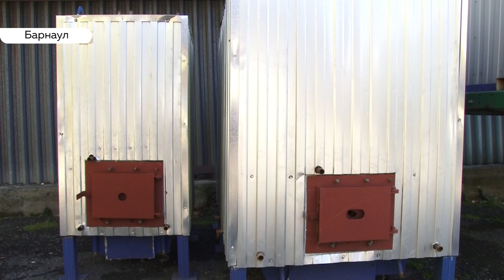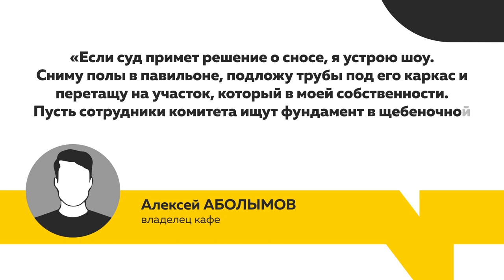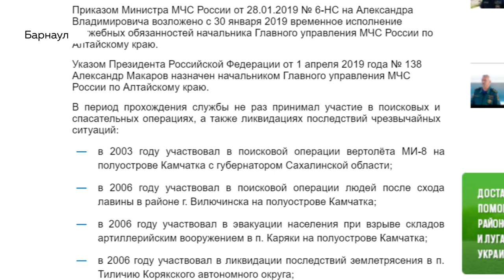«День с Толком». 24.09.2019. Выпуск 19:30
- Волнительная задержка. Почему открытие дворца спорта опять переносится?
- Ни себе, ни людям. Кафе на месте легендарного разлом хотят снести.
- Тепловые пушки, котельные установки - всё, чтобы сохранить тепло в домах.